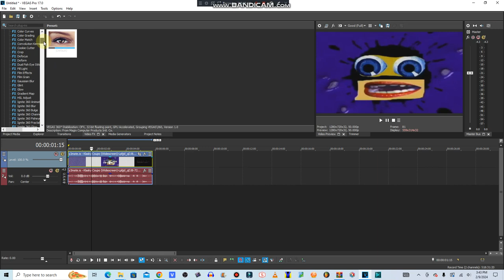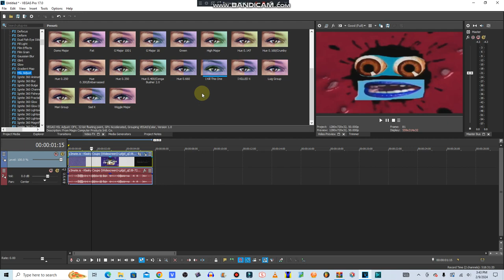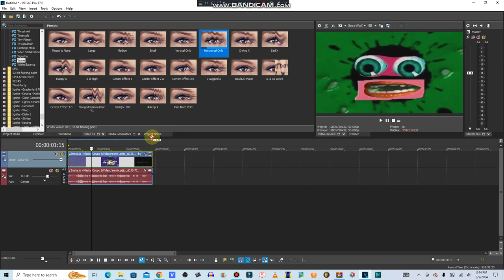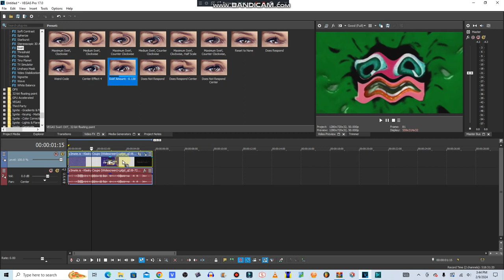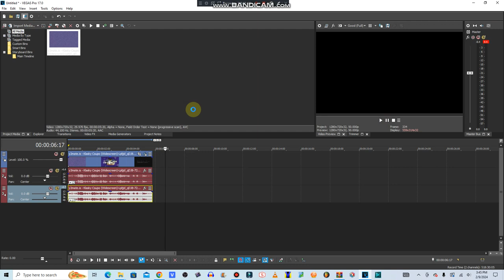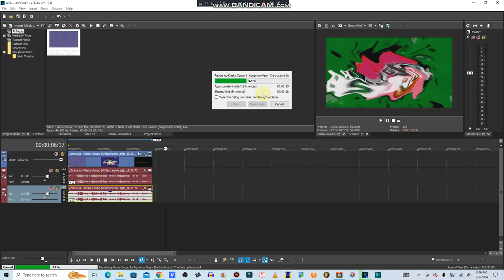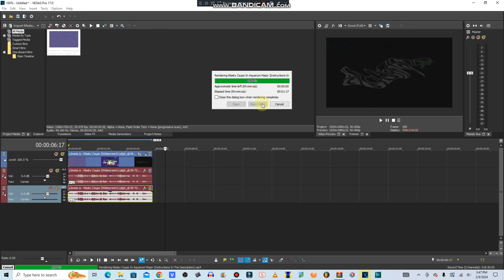How To Make Aquarium Major On Vegas Pro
VST Plug-ins Used:
Orange Vocoder
4ormulator
CMT_Bitcrusher_2
tb_grumblebum
Full Bucket Frequency Shifter
ERZATZ
IO/Phaser
TAL-Bitcrusher
MonstaChorus

Video Plug-ins Used:
NewBlueFX
Ignite

Internet:
My iPad
My Phone
My Computer

Software Used:
AVS Video Editor
VSDC

iPad Software Used:
MegaPhoto
Videoleap
Picsart
CapCut

1.No putting age restrictions
3.No removing videos
4.No community guidelines
5.No spambots allowed